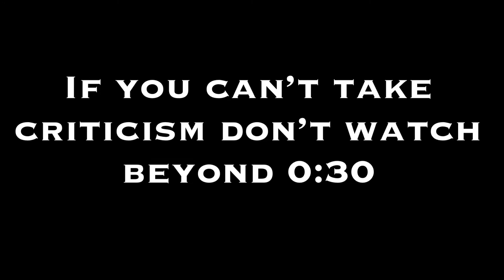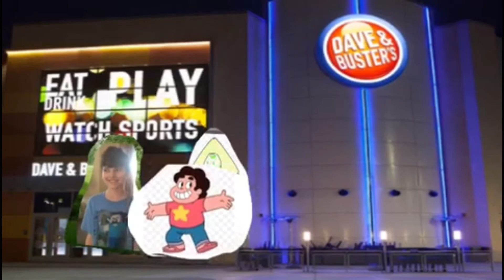Super Cool Kid Rant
This is the last few remaining videos I have on my old dead main channel so people who like super johny johny fan his new channel is right here